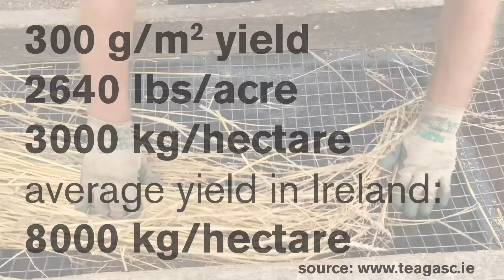Growing Wheat For The First Time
It has been really interesting to growing wheat for the first time, with quite different needs while growing and quite labour intensive to harvest, thresh and clean. But is it worth it?

I used to assume that it would not be worth the effort to grow wheat at a small scale, but then I was given a batch of mixed seed as part of a really interesting seed saving project.